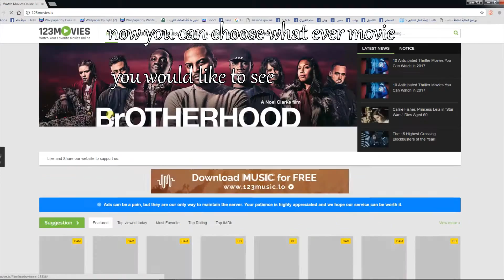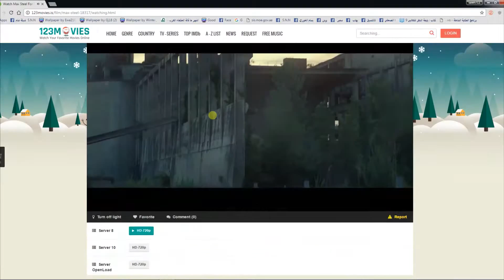how to watch the latest movies online for free without surveys -2016-